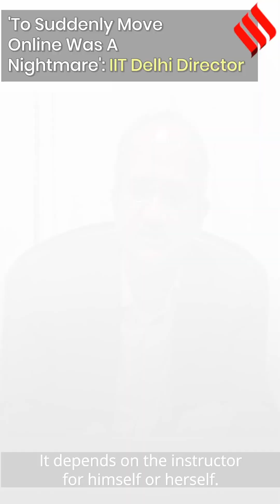'To Suddenly Move Online Was A Nightmare': IIT Delhi Director